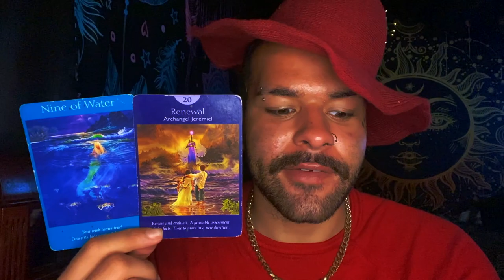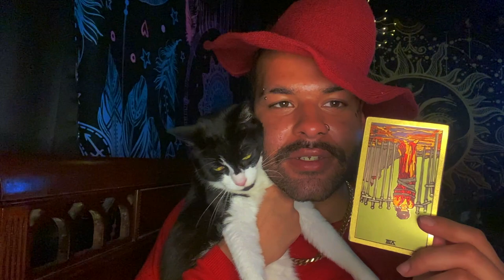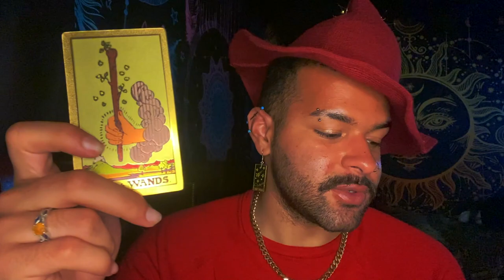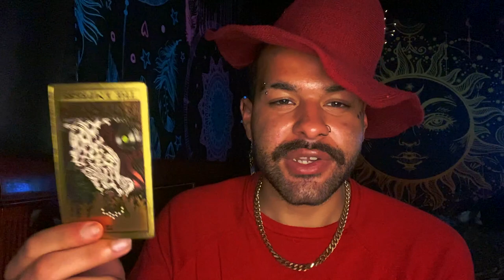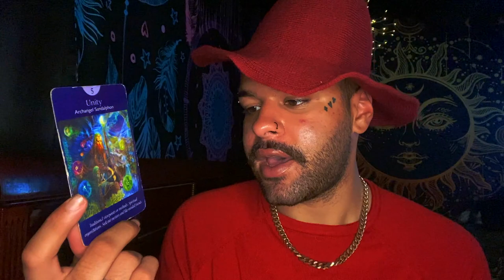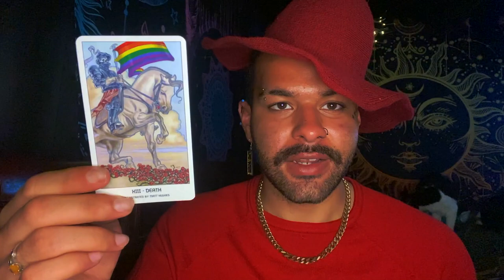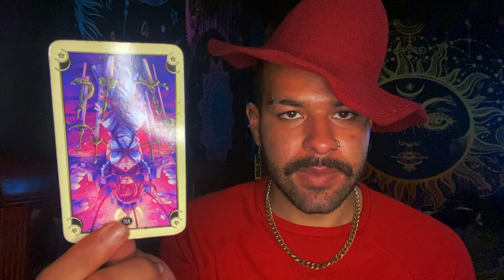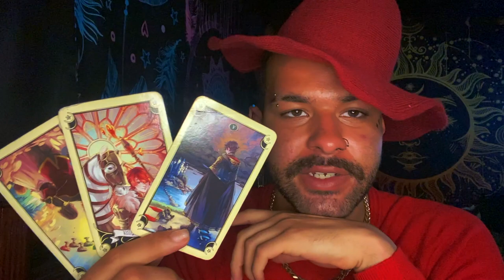Sagittarius ♐️"🧳PACK YOUR BAGS! SAGI IS LEAVING" Tarot Reading JUNE 21ST - 27TH 2021Tarot Horoscope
This is a weekly 2021 Tarot reading Horoscope for the Zodiac sign - Sagittarius for the week of JUNE 21ST - 27TH This weekly Sagittarius tarot reading forecast covers the subjects of Love, soulmate & twin flame connections, career, money & financial, and general overall messages. These weekly Sagittarius tarot readings also includes predictions for Sagittarius. These messages that came through in the tarot cards for this weekly tarot reading are for ALL Sagittarius’s under the Sun, Moon, Rising zodiac sign for the week of JUNE 21ST - 27TH

Introduction - 0:00
Weekly Tarot Horoscope for Sagittarius: 1:30
Weekly Love Tarot Horoscope for Sagittarius: 14:20
Weekly Career & Financial Horoscope for Sagittarius: 17:35

$SimplyVelca

~ 🖤 Social Media 🤍 ~

🎵 Music Credits 🎶